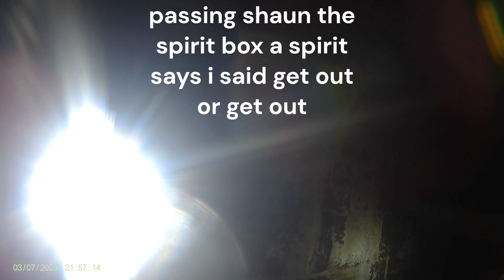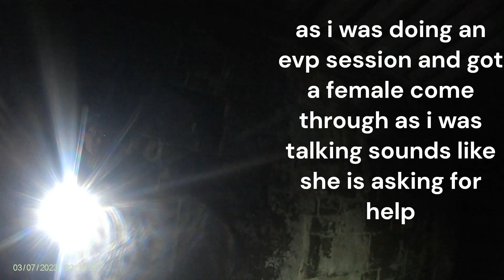anston stones wood dead near dead mans cave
paranormal ghosts anston spirit riders spirits